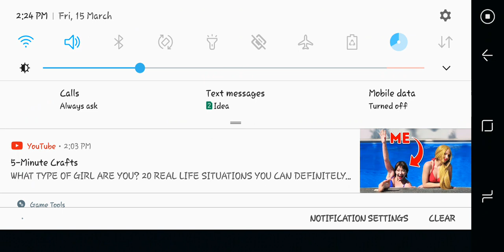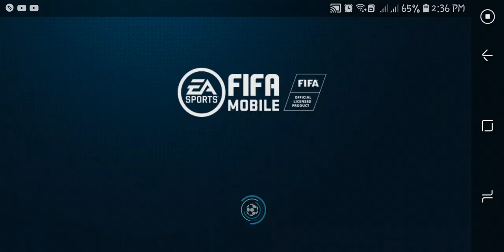FIFA mobile gameplay